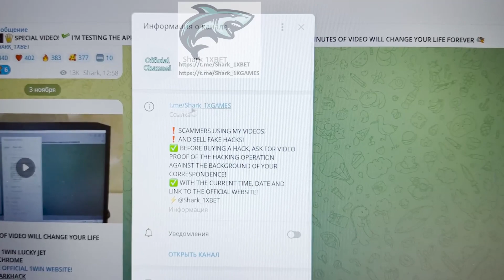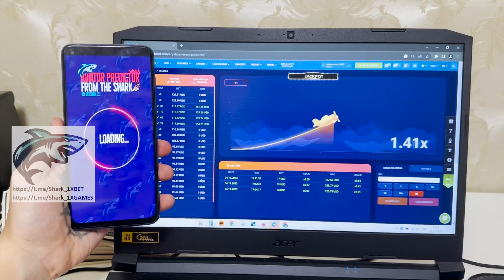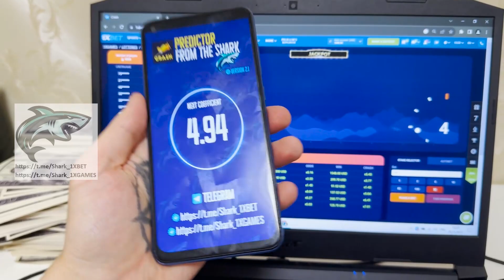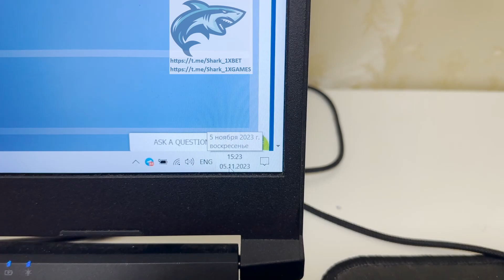1XBET CRASH AVIATOR PREDICTOR APPLICATION FOR ANDROID PHONE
Now I will demonstrate by what method I win at 1xgames.All is capable similarly me. If you have questions you can ask them in the comments or write to my telegram. My friend, no need to be a hacker to apply haka AVIATOR PREDICTOR. On platform 1xbet all the time pays pays cash flow to balance. 1xbet asks us playing no more. It's simply fantastic. This product enables me to accurately work readily and I can not worry that I will lose the bet. I'm wrapping up. ladies and gentlemens let's meet in 1xgames. telegram